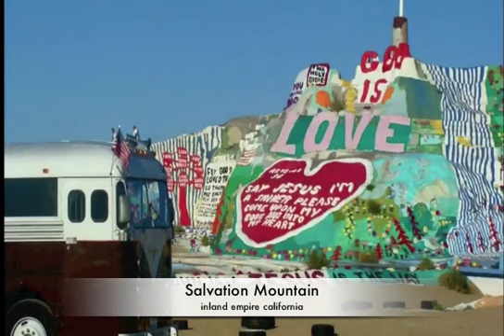BUBENHEIM GOES WEST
this trailer is an overview of Bubenheims Travel and Interview series
with celebrities and stories worldwide